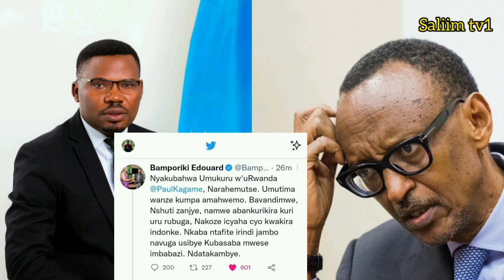Bamporiki yemeye ko yafashe Ruswa|asababa imbabazi Umukuru w'igihugu nawe ahita amusubiza ako kanya🤐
Ati Umutima wanjye wabuze Amahwema ntajambo mfite navuga gusa mumbabarire😭😭, kuko nafashe Indonke!